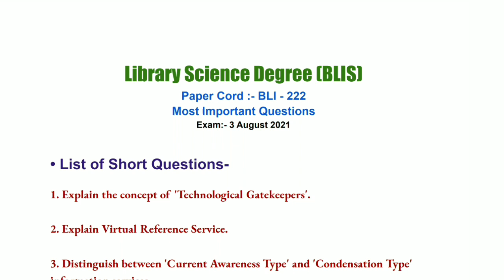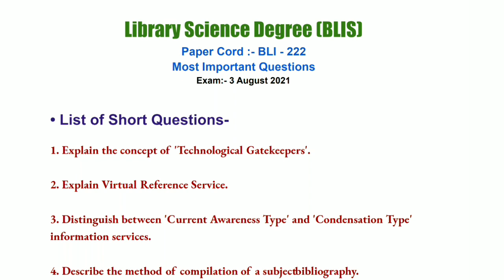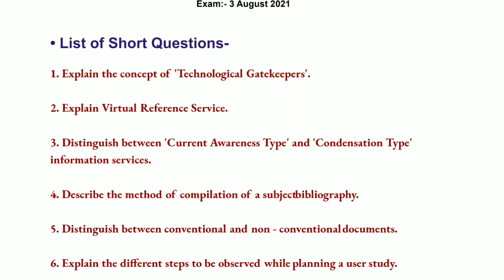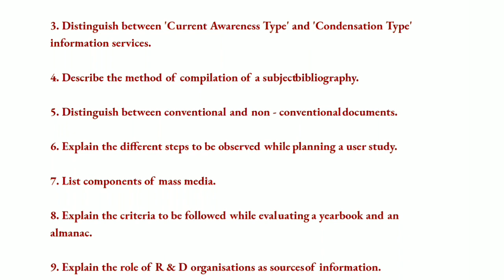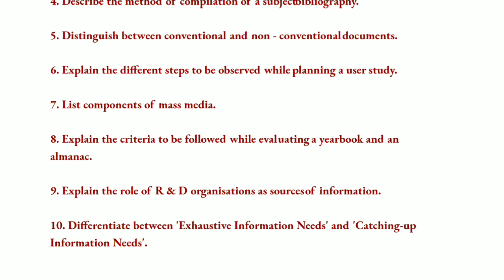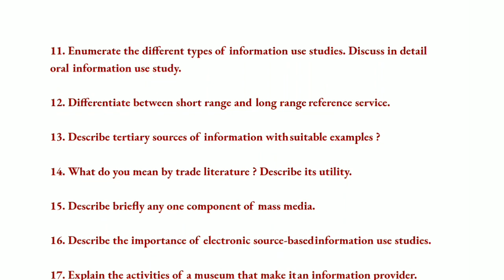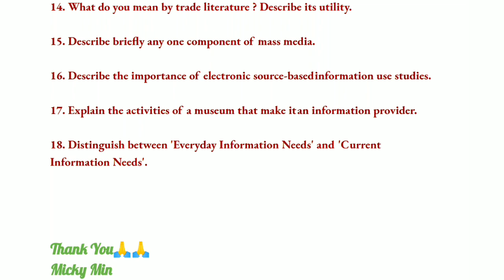BLI - 222, Top Important Questions For Term End Examination | Expected Questions | Important Lecture